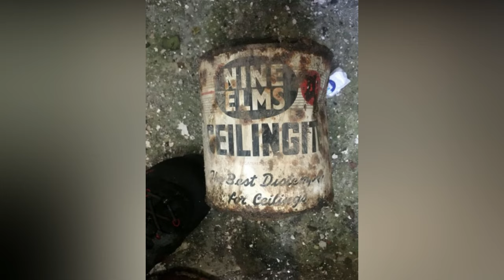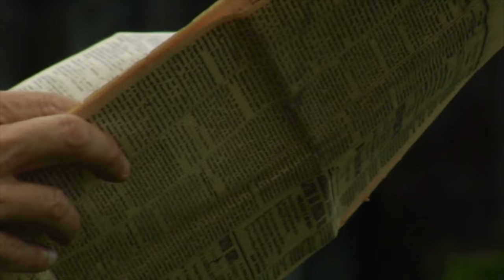When A Man In Quarantine Starts A DIY Project, He Sees Something Hidden In The Walls